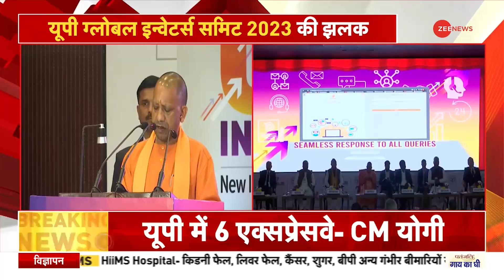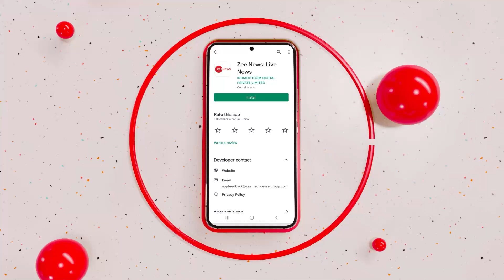CM Yogi In Delhi: दिल्ली में संबोधन के दौरान सीएम योगी बोले कि, 'उत्तर प्रदेश आज विकास पथ पर है'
उत्तर प्रदेश के मुख्यमंत्री योगी आदित्यनाथ इस वक्त दिल्ली में मौजूद है .योगी आदित्यनाथ ने यूपी सरकार की उपलब्धियां गिनवाई  .सीएम योगी ने कहा यूपी में 6 एक्सप्रेस हाईवे है . सीएम योगी ने अपने भाषण में यह भी कहा कि पिछले कुछ वर्षों में यूपी का निर्यात दोगुना हुआ है और उत्तर प्रदेश आज विकास पथ पर है .

Uttar Pradesh Chief Minister Yogi Adityanath is currently present in Delhi.CM Yogi said that there are 6 express highways in UP which is a big achievement. CM Yogi also said in his speech that UP's exports have doubled in the last few years.